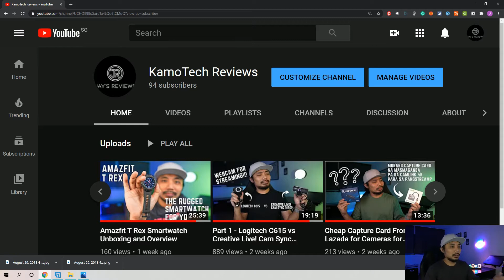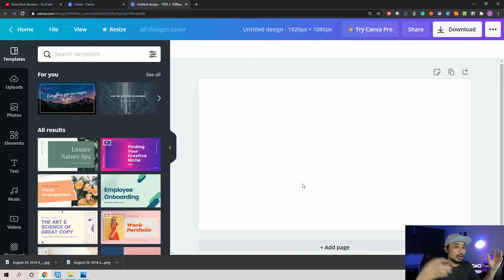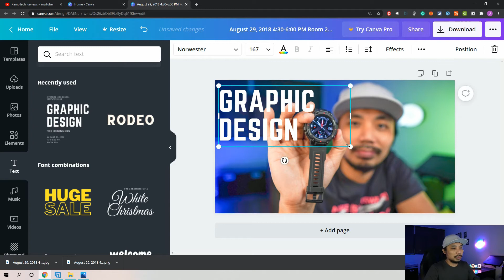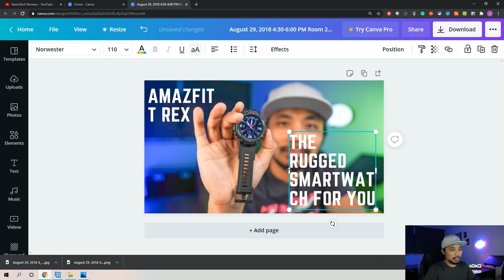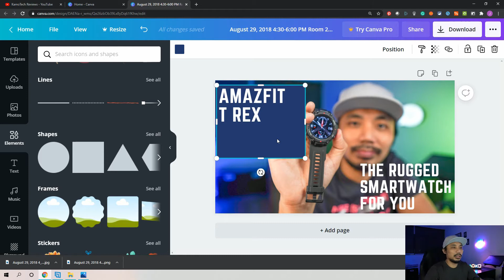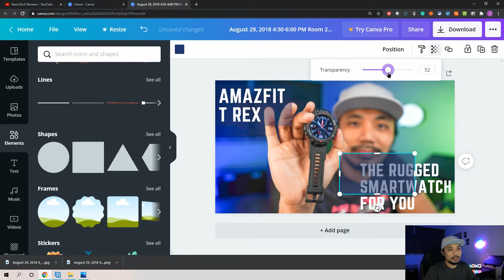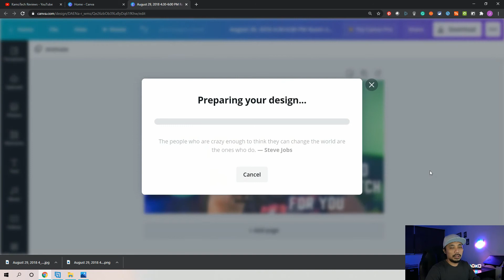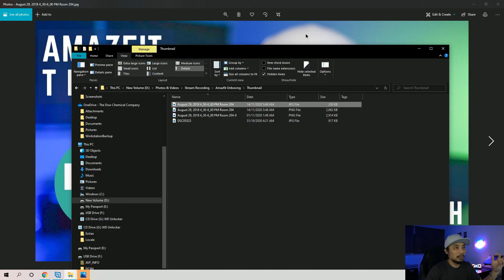How to Make YouTube Thumbnails - Di Mo Kailangan ng Photoshop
A tutorial on how to make YouTube Tutorials without using Photoshop. Sobrang dali lang.

Gears Used:
Camera - Sony A6400

Creative Live! Cam Sync 1080P

Capture Card - El Gato Camlink 4K